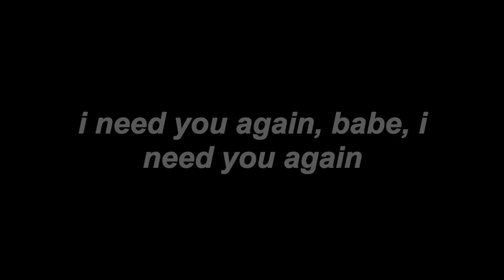haroinfather - table for two [lyrics]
(♡°ω°♡)